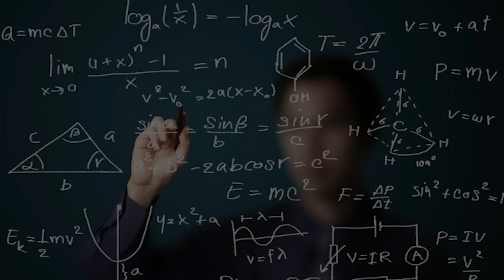Lok Sabha passes Finance Bill 2022; FM blames Russia-Ukraine conflict for rising fuel prices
Lok Sabha passes Finance Bill

GS Paper - 3 (Economy)

The Lok Sabha approved the Finance Bill, which gives effect to new taxation, thus completing the Budgetary exercise for 2022-23 fiscal. The Finance Bill was approved by the Lower House after accepting 39 official amendments moved by the Finance Minister and rejecting the amendments proposed by the opposition by voice vote.

Topics Covered -
Discussion on the Finance Bill, FM said India was probably the only country that did not resort to new taxes
OECD report, as many as 32 countries have increased the tax rates
Budget 2022-23 raised Capex by 35.4 per cent
The reduction in corporate tax has "helped the economy, government and companies
IFSC in Gujarat is making steady progress

Time Code -
00:03 - Discussion on the Finance Bill, FM said India was probably the 00:19 - only country that did not resort to new taxes
00:34 - OECD report, as many as 32 countries have increased the tax rates
00:48 - Budget 2022-23 raised Capex by 35.4 per cent
01:14 - The reduction in corporate tax has "helped the economy, government and companies
01:29 - IFSC in Gujarat is making steady progress